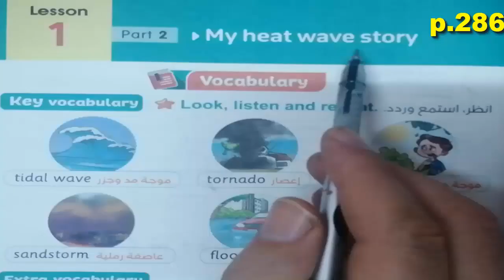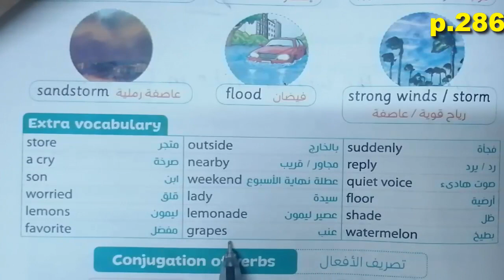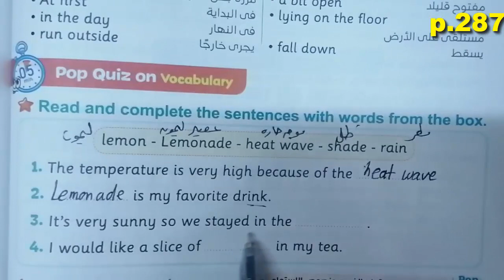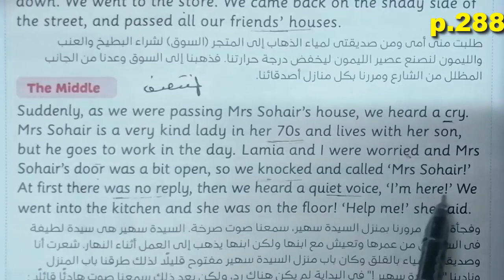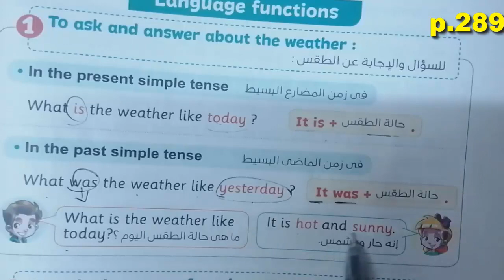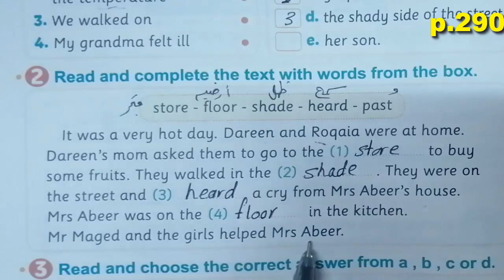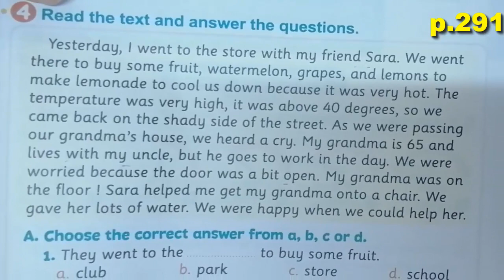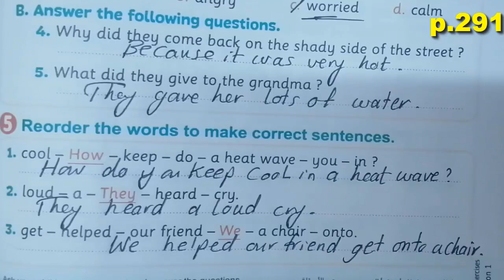connect (5) Unit 6 part two كونكت الخامس